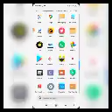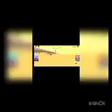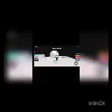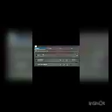We have rob the city